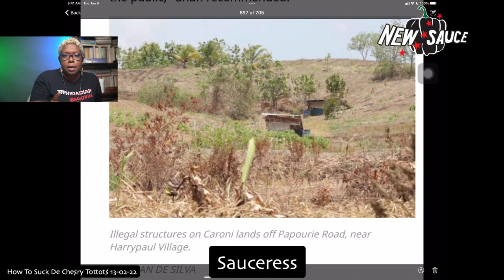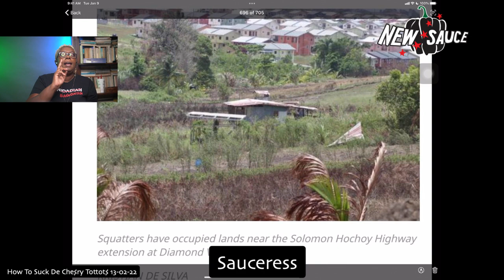How To Suck De Chesry Tottots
How to Suck De Che$ry Tottot$ 13-0222. A look at how endemic corruption happens in sweet TnT. We feature Machel Montano's monster hit from Carnival 2011 "Advantage".